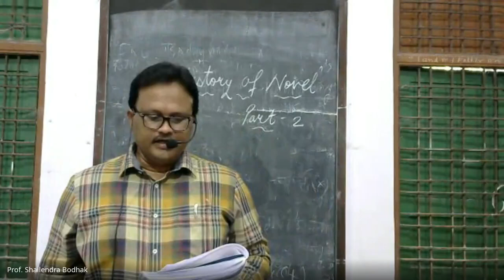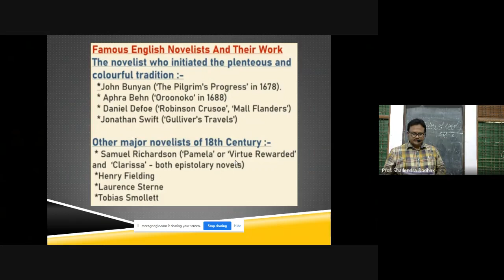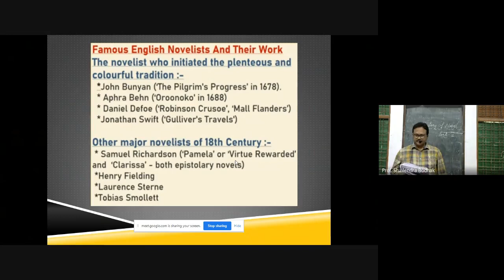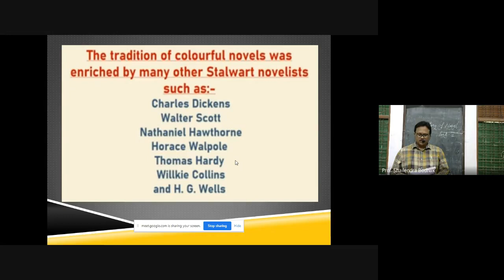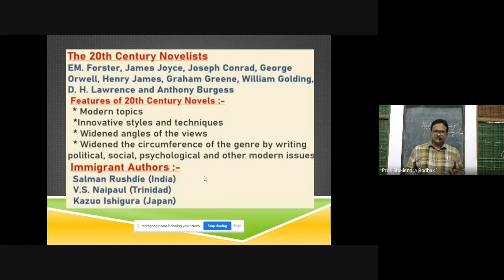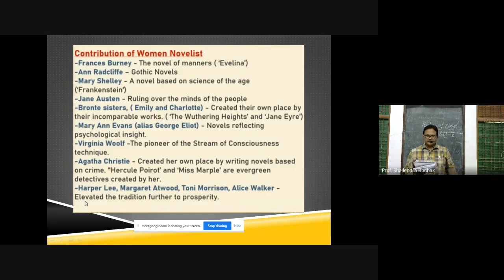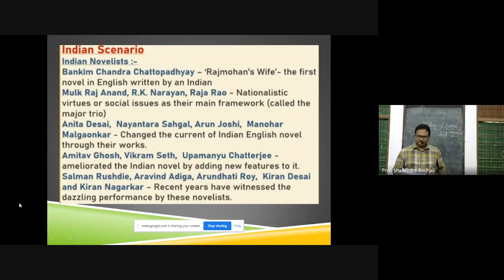Prof. Bodhak S. N , English , History of Novel , Part - 2